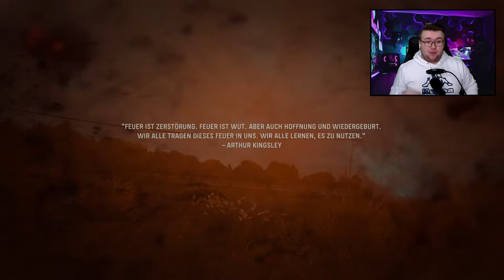WIR RASIEREN die NORMANDIE!!💪💪& FOLTER von DEUTSCHEN! | Call of Duty Vanguard #03 | iToJu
Es geht an die NORMANDIE! Hardcore MGs Ausschalten gegen sehr aggressive Deutsche, dann kommt die FOLTER durch einen echten SCHMIERLAPPEN... 🤮